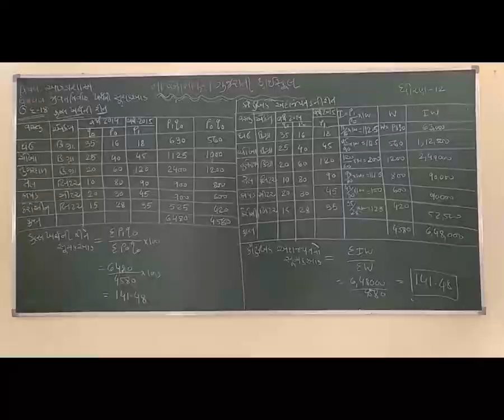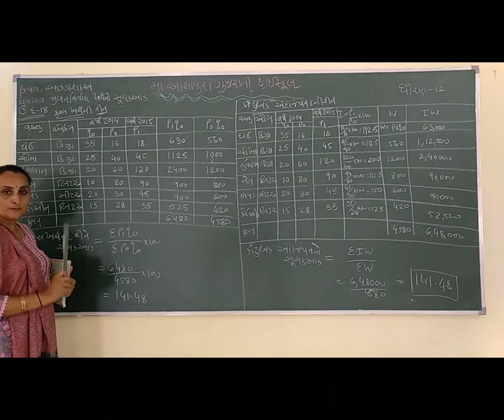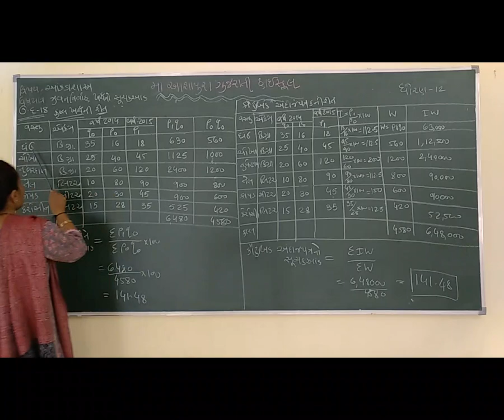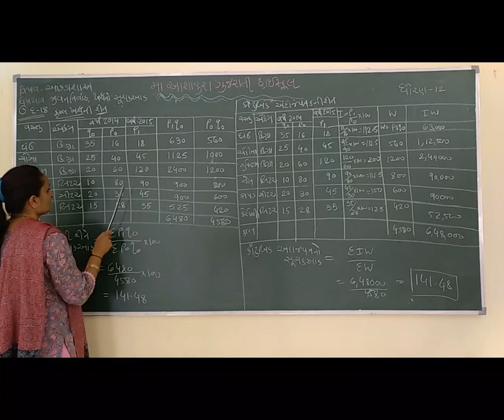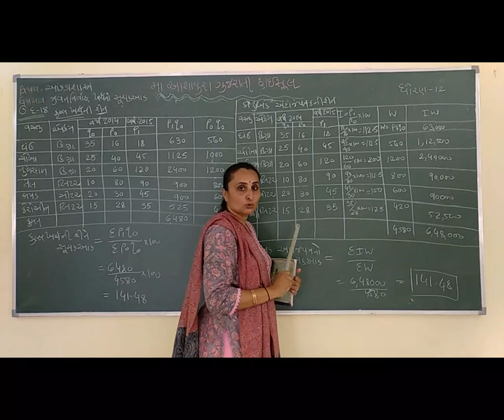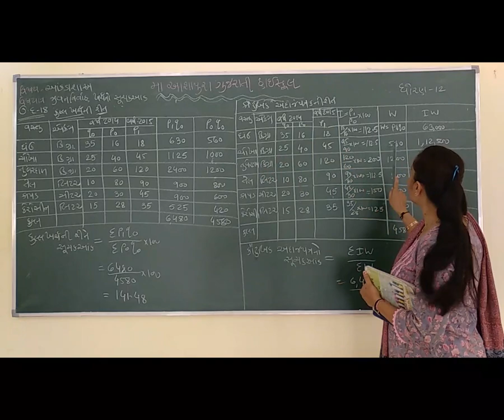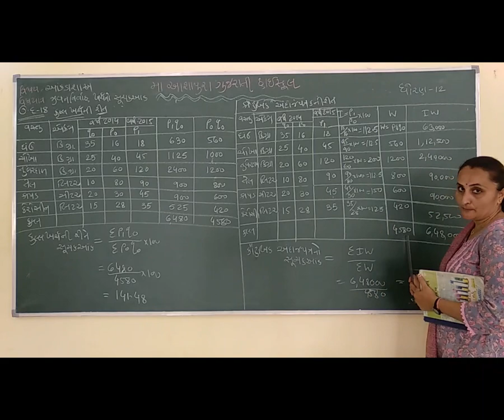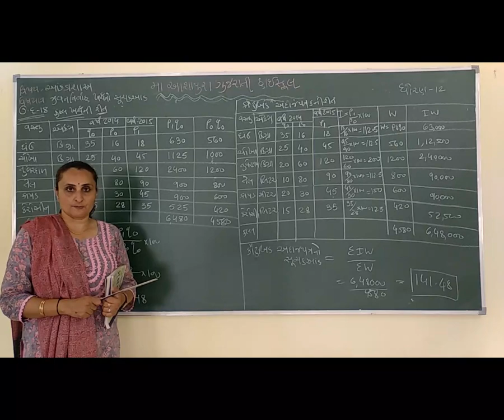STD 12 MED GUJ SUB STAT CH 1 SUCHAKANK PART 12 BY NEHA DHOLAKIA